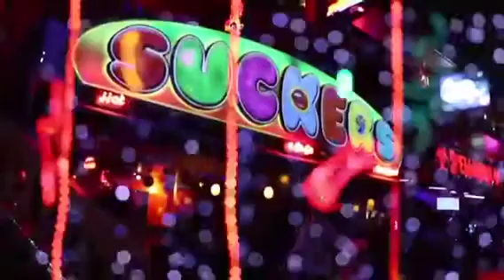Nana song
Bangkok Soi 4 Nana song.
Original source : นานา (feat. Errol Reid & Pui Duangpon)